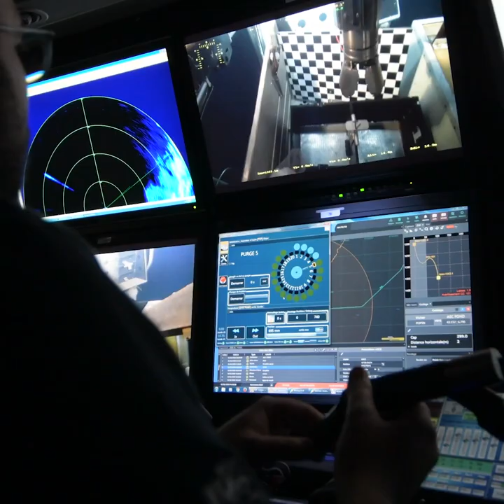6 questions à Pierre-Marie Sarradin sur les grands fonds marins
Nausicaá a rencontré Pierre-Marie Sarradin, responsable de l'unité BEEP (Biologie et écologie des écosystèmes marins profonds) Ifremer Brest à l'occasion de l'ouverture de l'exposition Destination Abysses.
Ce spécialiste des grands fonds marins répond à nos questions, pour mieux comprendre ce que sont les abysses.

Découvrez l’Océan qui bat en vous ! Situé à Boulogne-sur-Mer au cœur de la côte d’Opale, Nausicaá est le plus grand aquarium d’Europe, un lieu unique dans lequel petits et grands s’émerveillent devant la beauté de l’univers marin, comprennent les enjeux environnementaux, et surtout, apprennent à aimer et à protéger l'Océan.